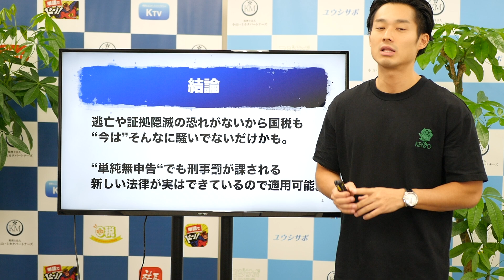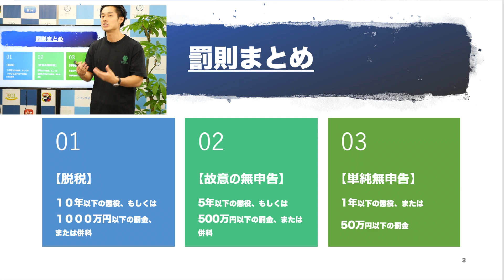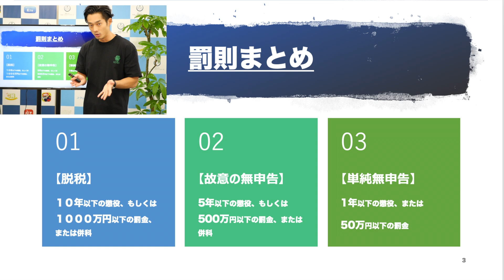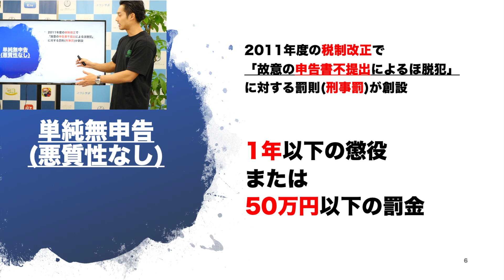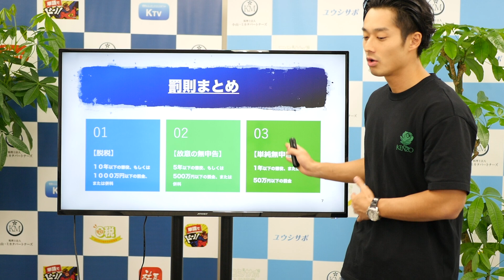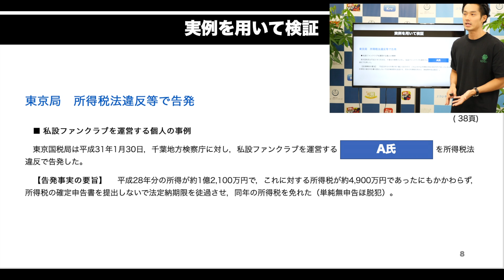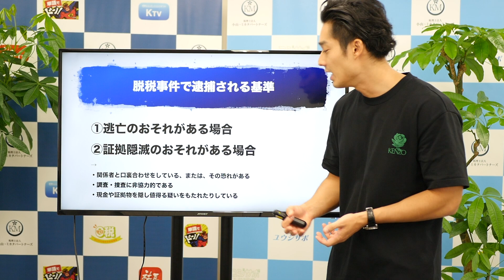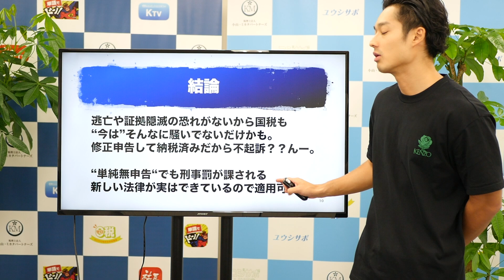【チュート徳井さん2】”新情報”発覚により大ピンチかも!?起訴の可能性高まる??【最新版】他社事例も踏まえて公認会計士が解説します